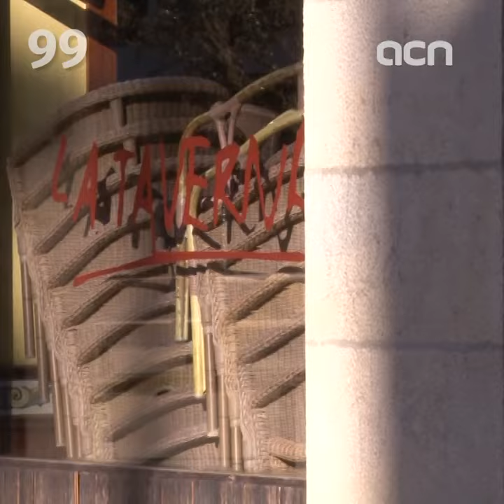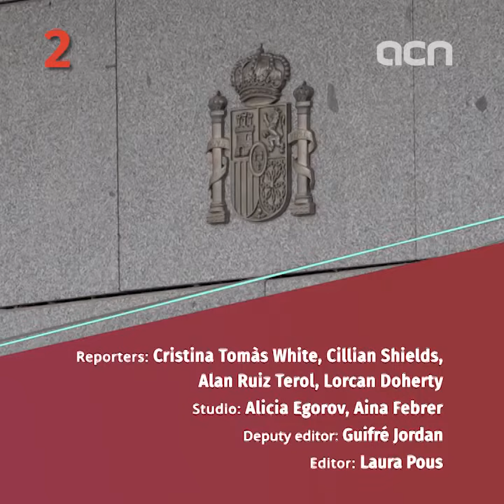9-Nov-20: 'Covid restrictions to be extended until Nov 27'